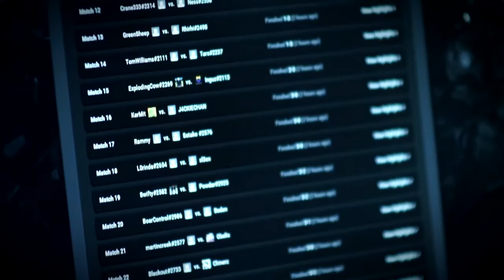Insomnia Truesilver Championship - Quarter Final 1 - SuperJJ vs Kolento